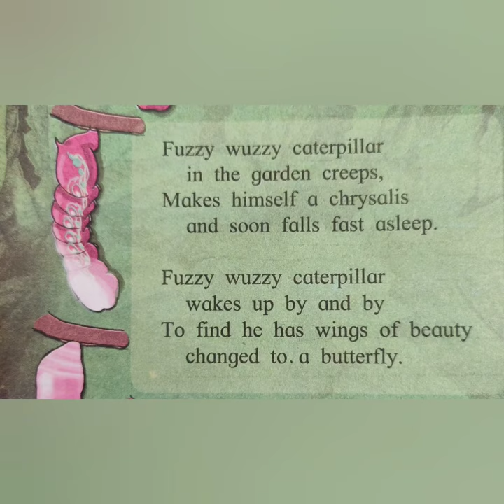English poem 4th standard